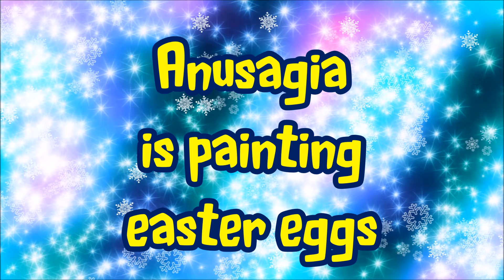Easter Special // Anusagia is painting easter eggs [Shizun Senshi] *Speed Paint*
material:
-pencil
-eraser
-fineliner 0,5 mm
-copics
-felttips
-paper
-good Music
-hairband for Long hair

1. What I Said - Killercats ft. Alex skrindo
2. From The Start - Killercats ft. Tigress

Time:
1 hour 15 minutes

Maneko on other Networks:

  Name: oetoresa_maneko

  Name: oetoresamaneko

  Name: little-horror-neko

  Name: manekiko

Name: Manecosa // oetoresamaneko